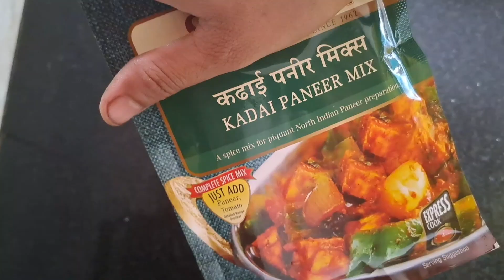without mixer grinder paneer recipe/मसाले को बिना पीसे कढाई पनीर कैसे बनाए?/ kadhai paneer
without grinder kadhai paneer recipe/ किसी मसाले को बिना पीसे कढ़ाई पनीर बनाये  बिल्कुल रेस्टोरेंट्स वाला स्वाद / कढ़ाई पनीर रेसिपी/kadhai paneer /

कढ़ाई पनीर बनाएं सिर्फ 5 मिनट में बिल्कुल रेस्टोरेंट जैसा स्वाद 😋👌/ कढ़ाई पनीर रेसिपी/kadhai paneer